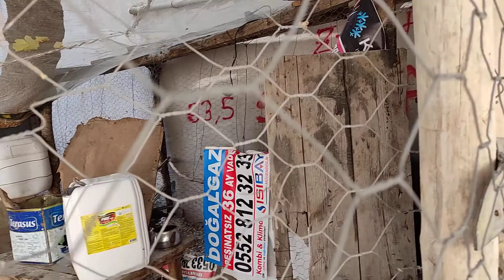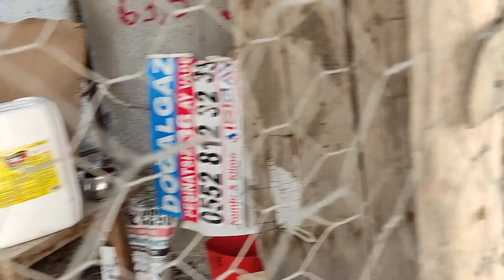✓KÜMESTEKİ GÜNLÜĞÜM✓ KÜMESİMİZE YENİ MİSAFİRLERİMİZ GELDİ.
Arkadaşlar kümesime yeni cin tavukları aldım. bugün kümesimdeki bütün halleri sabah kalkınca tavukların neler yaptıklarını, tavukların ne tür yiyecekler yiyeceğini, ne tür yemlerin yiyeceklerini, civcivlerin nasıl beslenecekleri hakkında bilgiler verdim. Folluk düzeni nasıl olmalıdır sorusuna yanıt verdim. Herkese iyi izlemeler. Videomu beğendiyseniz beğen(👍) butonuna basınız